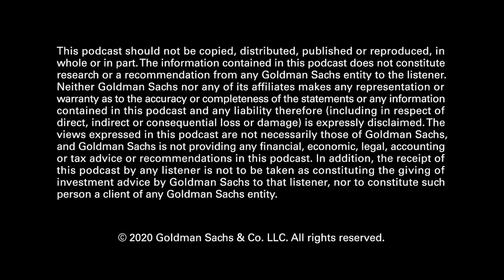COVID-19: Where We Go From Here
“Top of Mind at Goldman Sachs” Podcast – Well into the COVID-19 pandemic, countries continue to grapple with managing the virus while restoring economic activity. Where the virus will go from here, what that means for the economy and markets—and how the vaccine outlook might impact everything—is "Top of Mind."

In this episode, Allison Nathan speaks to Harvard’s Dr. Marc Lipsitch, who believes that the rising expectation for a resolution of the pandemic in 2021 is a plausible best-case scenario, but one we likely won’t be sure of until at least midyear. Our own Jan Hatzius argues that economic activity should be able to normalize further even if the virus remains an issue, and that a vaccine would only reinforce the economic recovery. Finally, Allison asks CEPI CEO, Dr. Richard Hatchett, if the rise in vaccine optimism is warranted. He’s also hopeful about the vaccine timeline, but cautions vaccines likely won’t be a magic bullet.